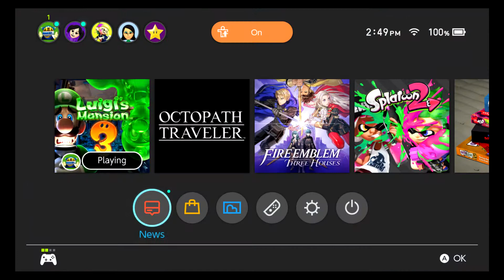Luigi's mansion 3 ScareScraper part 24: Sounds Like a Plan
We're back, Philip is briefly robbed of player 1 status, Sammy finds a map so we can strategize for a floor, and most importantly, Gooigi is ABSOLUTELY groovin'.